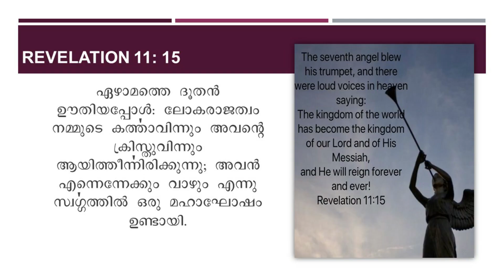He shall Reign forever/Dr. T P Kurian/13 January 2021/Morning Manna.